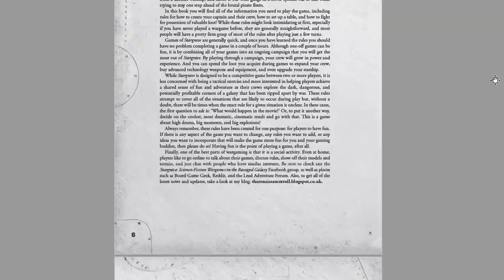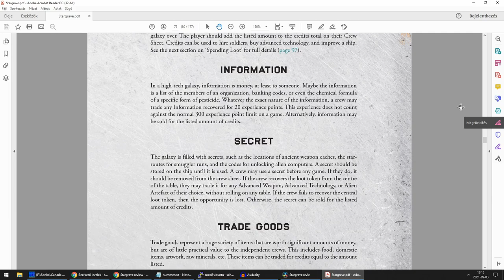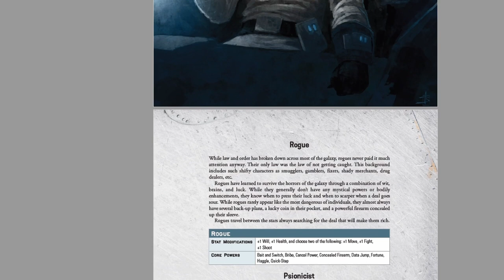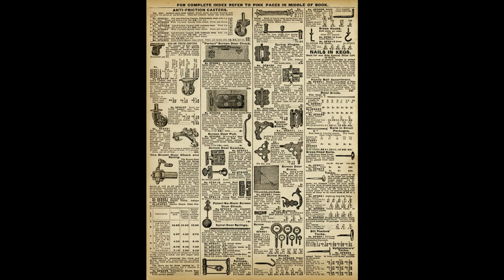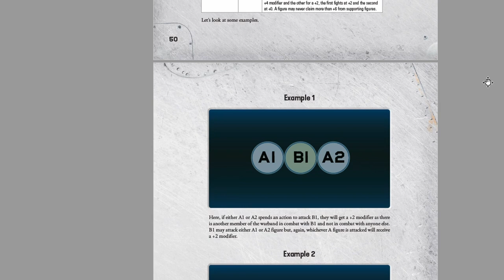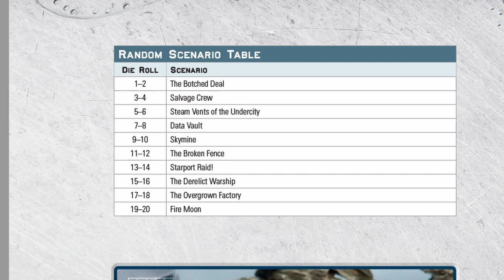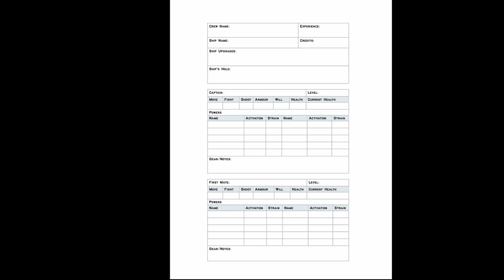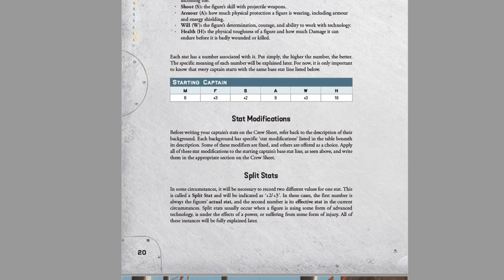An in-depth review of Stargrave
My detailed review of the skirmish wargame Stargrave.

It's been a long and entertaining process - I never did a video so long before. All the pics, and illustrations are used with the author's permission.

(I messed up the title card for Armoury, I know )

Timestamps
0:00 What is Stargrave?
0:18 Channel Intro
0:28 Background lore
1:06 Book style review
1:38 Scale and minis
2:36 What else you need
3:20 Crew composition basics
3:40 Character backgrounds and stats
4:14 Soldier basics
4:29 Soldier types
6:00 Musing on stats
6:42 Robots
6:58 Basic equipment
7:28 Weapons
9:26 Rules start
9:36 Turn description
10:07 Stat rolls
10:14 Movement
10:31 (Close) combat
11:13 Shooting
13:02 Conditions/statuses
13:20 Loot token rules
13:40 Campaigns
13:49 Injuries
14:04 Experience point rules
14:39 Loot rules
15:02 Loot types/details
16:40 Buy and sell rules
16:55 Ship improvements
17:20 Rerolls
17:35 Basic rules regarding powers
19:10 Power rundown start
19:12 Adrenaline Surge
19:25 Anti-gravity projection
19:37 Armor plates
20:07 Armoury
20:19 Bait and Switch
20:33 Break Lock
20:39 Bribe
20:59 Camouflage
21:23 Cancel Power
21:50 Command
22:04 Concealed firearm
22:38 Control Animal
22:57 Control Robot
23:13 Coordinated Fire
23:27 Create Robot
24:39 Dark Energy
25:01 Data Jump
25:17 Data Knock
25:31 Data Skip
25:52 Destroy Weapon
25:10 Drone
26:27 Electromagnetic Pulse
26:47 Energy Shield
27:06 Fling
27:32 Fortune
27:47 Haggle
28:16 Heal
28:31 Holographic Wall
28:51 Life Leach
29:17 Lift
29:42 Mystic Trance
30:09 Power Spike
30:33 Psionic Fire
30:48 Pull
31:05 Puppet Master
31:36 Psychic Shield
32:03 Regenerate
32:25 Remote Guidance
32:46 Remote Firing
33:09 Repair Robot
33:20 Restructure Body
33:38 Quick Step
33:53 Rewire Robot
34:18 Suggestion
34:33 Target Designation
34:47 Target Lock
35:01 Temporary Upgrade
35:13 Toxic Claws
35: 30 Toxic Secretion
35:40 Transport
35:59 Void Blade
36:22 Wall of Force
36:46 End of power descriptions
37:04 Scenarios
37:40 Bestiary
38:30 Grand Summary
39:59 Is it worth a buy?
40:15 How long is a game session?
40:24 How strong is the community?
40:33 Will this convert Warhammer 40k players?
41:36 End of the video